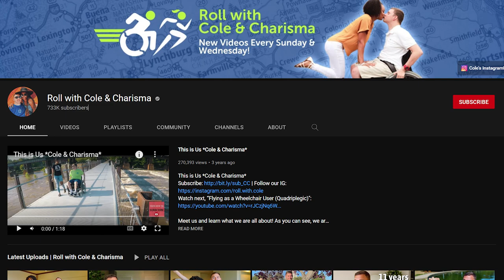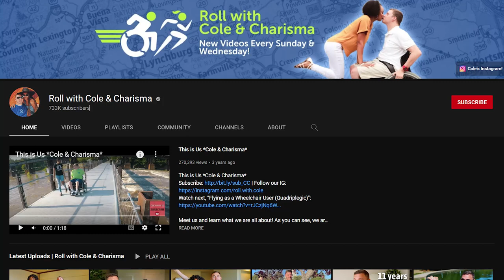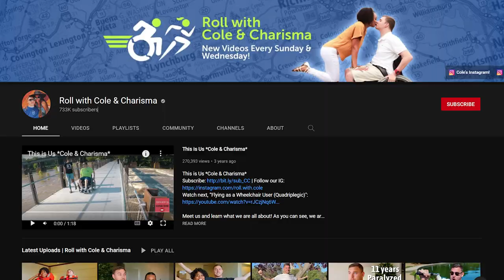Roll with Cole & Charisma - Discover Their Life, Personal Story, & Net Worth! (Get the facts!)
Lifestyle
Roll with Cole & Charisma is a popular YouTube channel with a large fan base and followers. This channel is about an inter-abled couple who have figured out how to make things work quite seamlessly, even as they learn to iron out the kinks and understand the challenges that the relationship has survived. And the best part is that the content creator couple has a good time while doing life together.